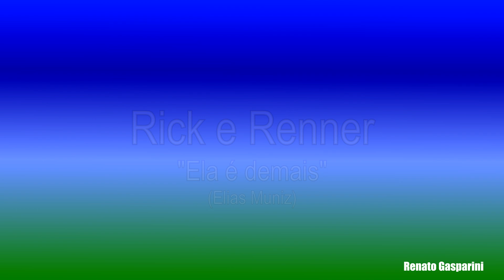09 - Rick e Renner - "Ela é demais"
Rick e Renner - "Ela é demais" (Elias Muniz), no Estúdio ao Vivo.
Conteúdo resgatado apenas pra divulgação da dupla, não há nenhum interesse financeiro por parte do canal.